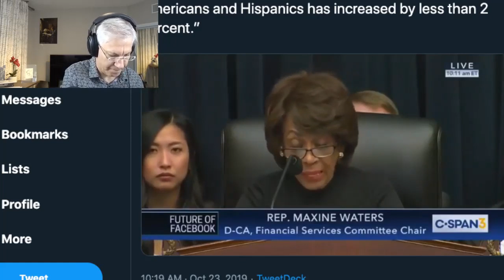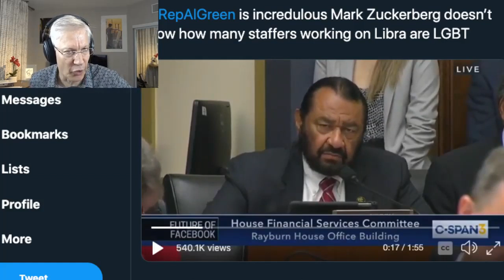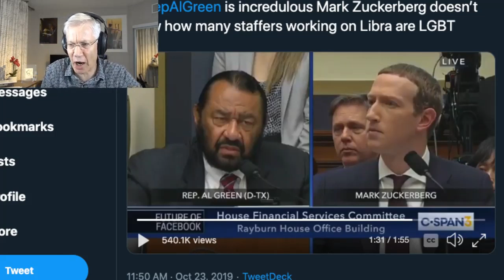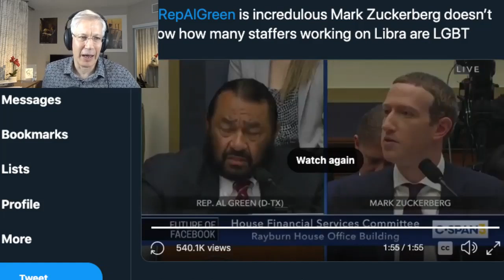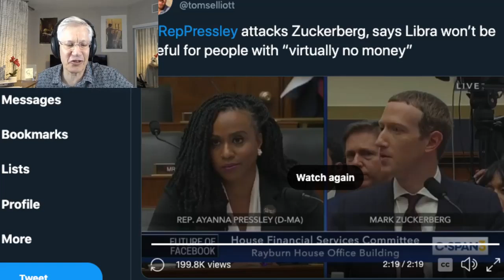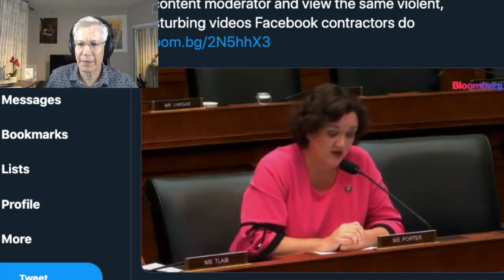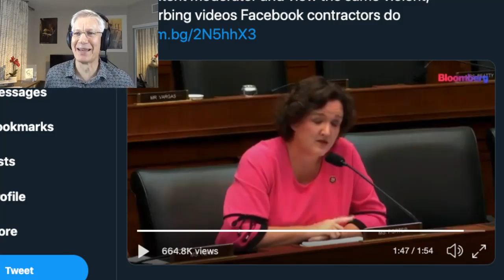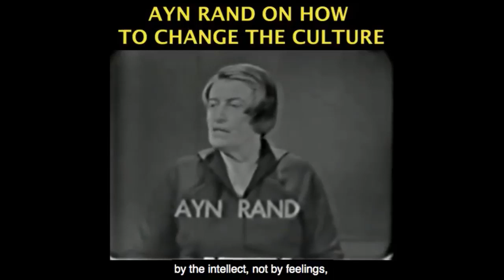Clown Congress Diversity Circus with Zuckerberg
This video was created by Christian Jackson.  Taken from Yaron Brook Show: Zuckerberg Grilled by Congress (Insanity) Streamed on Oct. 24, 2019